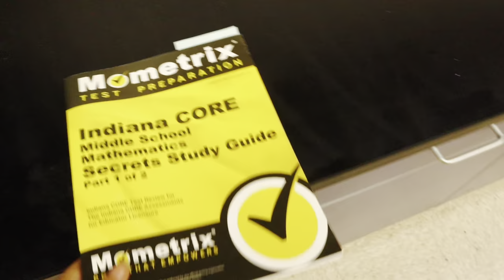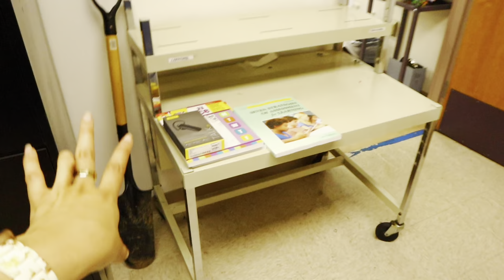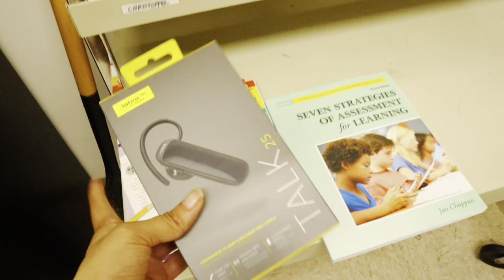LAST DAY OF SCHOOL + PACKING MY CLASSROOM + TEACHER WORK DAY VLOG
I can’t believe the school year is officially over! It was a bittersweet end to my second year as a teacher but I’m so excited for what’s to come! I packed up my classroom and now I’m ready for summer school!!

Thank you for the support on this channel. I love making videos, sharing my teacher life with you all, and continuing to navigate my journey as an alternative certification teacher. Your support here means the world to me!

LET’S CONNECT!
Amazon Classroom

Xoxo Chelsie